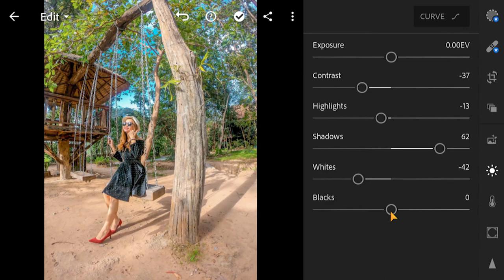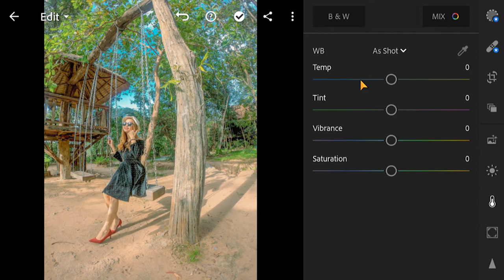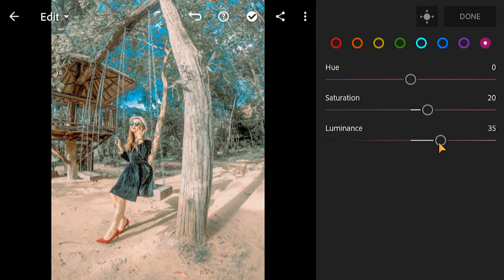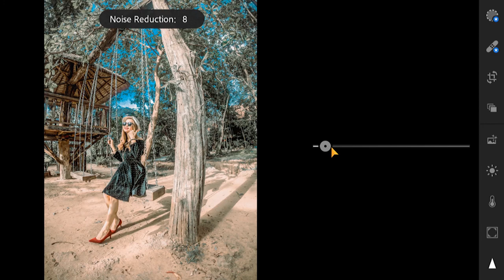Edit Photo in Lightroom cc ||Lightroom Mobile Preset​